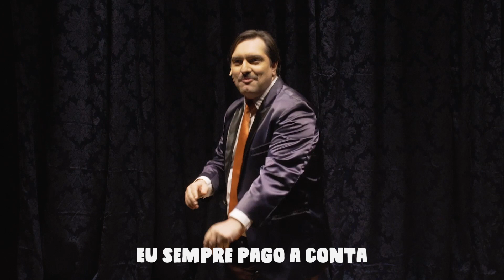CONTA TIM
Alô? Tudo bem? Alô? O quê? Cortaram? Uma homenagem às operadores que vira e mexe nos deixam na mão!